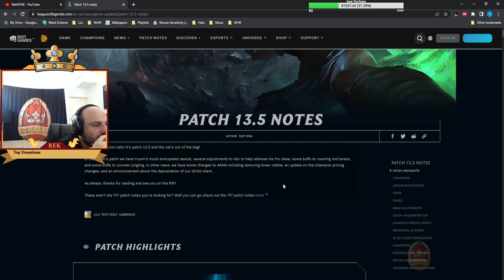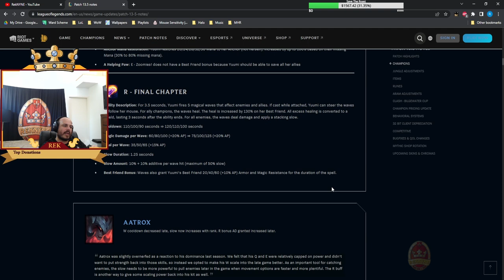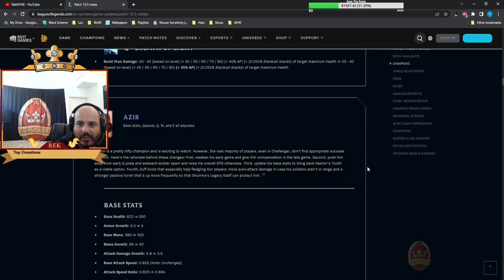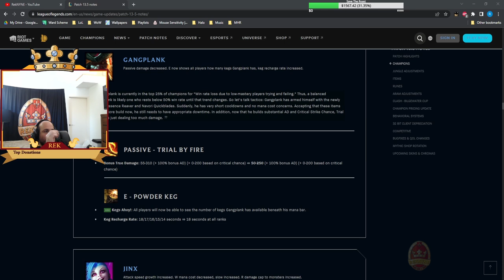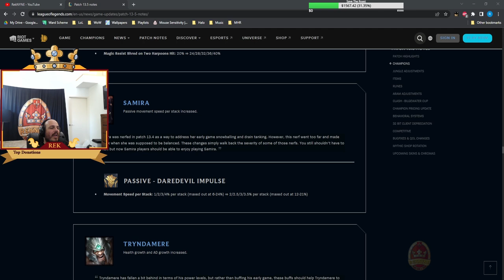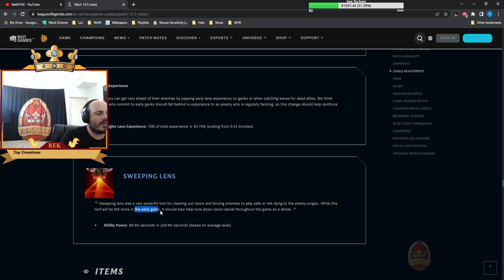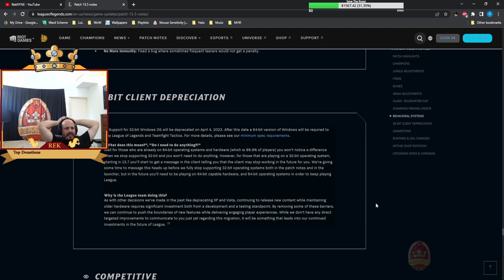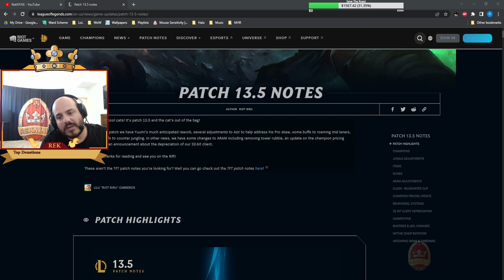"YUUMI IS NOW ARDENT CENSER!" Rek The Coach Reviews 13.5 Patch Notes! [RekNYNE]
Hi there! These are my thoughts, rants, interpretations and philosophical criticisms on the League of Legends 13.5 Patch Notes! Enjoy!